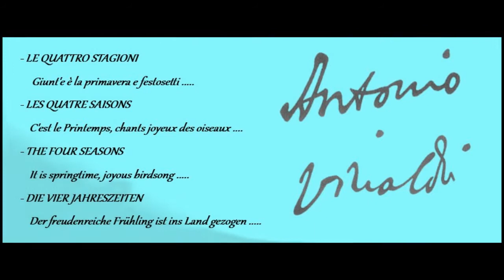Vivaldi Four Seasons - Zimbler Sinfonietta - 1955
visuels avec petits masques vénitiens.
 Zimbler Sinfonietta
Edition  CBS 1955  Mono
Choix comparatif aléatoire  AA       (Playlist of 28 interpretations ...)

Concept MusicHorama     Son direct vinyl original